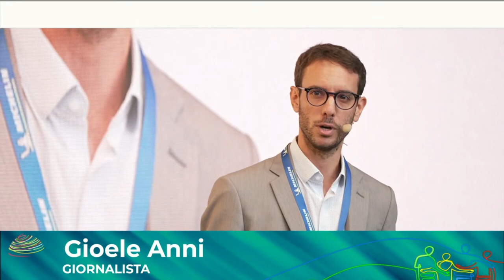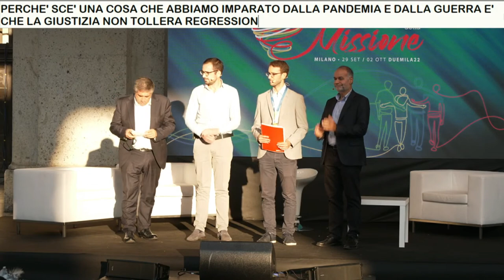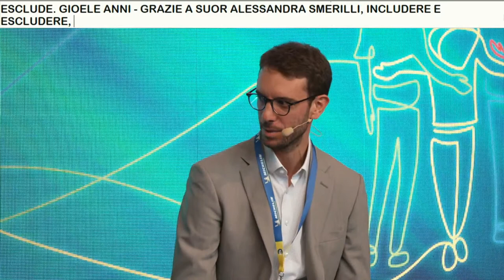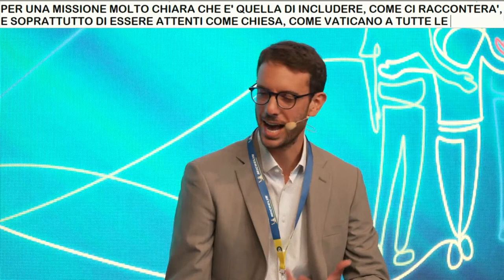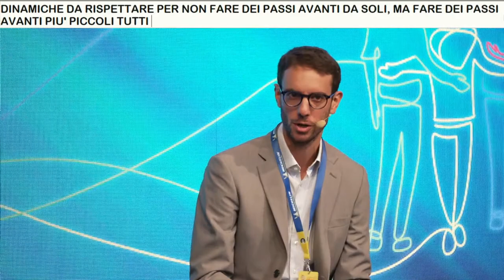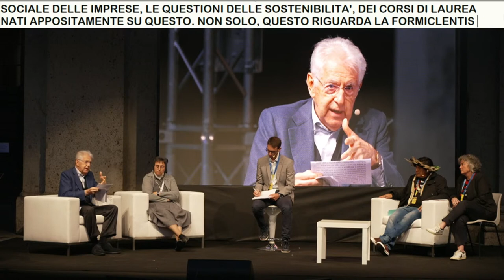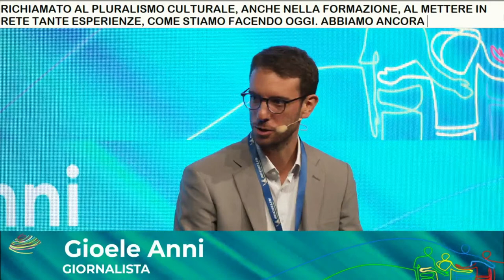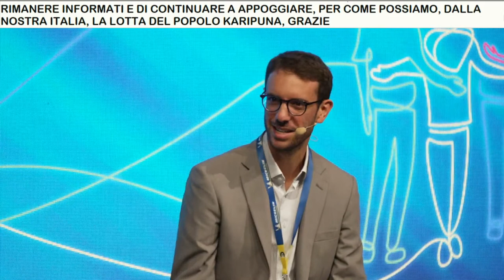Oltre l’economia che uccide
Modera: Gioele Anni (giornalista, già segretario nazionale del Msac e consigliere nazionale per il Settore giovani)
Intervengono: Adriano Karipuna (attivista indigeno brasiliano), Mario Monti (economista, senatore a vita), suor Alessandra Smerilli (FMA, economista, segretaria del dicastero per il Servizio dello sviluppo umano integrale)
Evento in collaborazione con Cospe

Testimonianze di Nicolò Cremona (presidente Ucid giovani), Ignazio Ganga (segretario confederale della Cisl), Massimo Minelli (presidente di Confcooperative Lombardia)